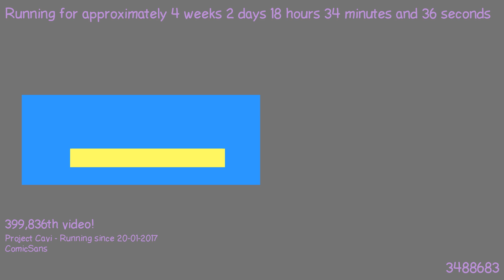1487608735 - Webdriver Cavi - H